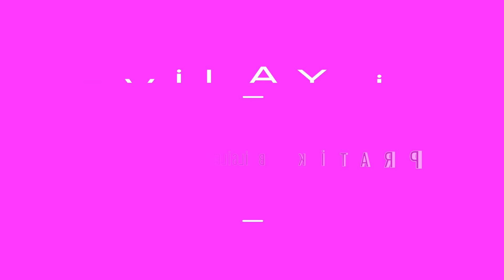Ekmek Hamurunda Kuru Maya Nasıl Kullanılır? Ekmek Hamurunda Kuru Maya Kullanımı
DEVAMI:

Sevilay Bağ'ın sunumuyla birbirinden özel ve pratik bilgiler Sevilay ile Pratik Bilgiler YouTube kanalımız ve sevilayinmutfagi.com 'da...